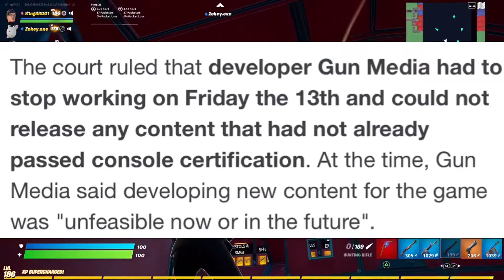collabs I want to see in fortnite (2)